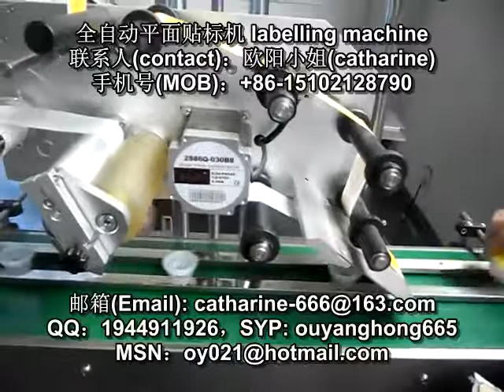cap labeling machine / top labeler / stick labeling machine / china labeling machine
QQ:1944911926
skype:ouyanghong665

Automatic Flat Labeling Machine for Cap  平面贴标机
Labeling Application
Label Adhesive Paper Stickers to Products from Top
Products Applicable: Products with Flat Top
Labels Applicable: adhesive paper sticker

Labeling Machines Features
Labeling from Top to the objects,and it's adjustable for different sized products
Labeling machine produced accordance with GMP Standard and CE certificated
Automatic Labeling, work independently or connected to a production line
Easy to operate on Touch Screen, labeling controlled by PLC
Labeling Steadily, strong S/S frame construction, all the electronics parts are imported from Germany, Japan, France, USA
High Labeling Speed and Labeling Accuracy, no products, no labeling

Options Function for the Labeling Machine
Coder Printer to print batch number, production date, expiry date and so on on the label when labeling
Automatic Feeding Device for Labeling Machine

Labeling Machine Technical Parameters
Below is the technical parameter for standard machine：
Production capacity:  2000~7000pcs/h(related to product size)
Labeling precision:  ±1mm(exclude product and label error)
Product size applicable:  25mm≤width≤260mm, 30mm≤ length,25mm≤product diameter≤260mm
Label size applicable: 15mm≤width≤100mm, 15≤length≤300mm
Power supply: 220V 50Hz 1.5KW
Machine size: 2000*900*1100mm
Weight: 180KG
(The machine can be customized according to customer's special requirement.)